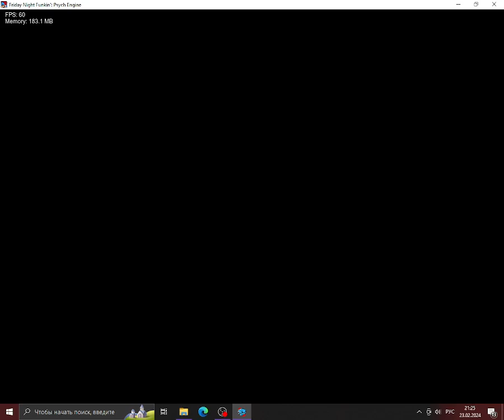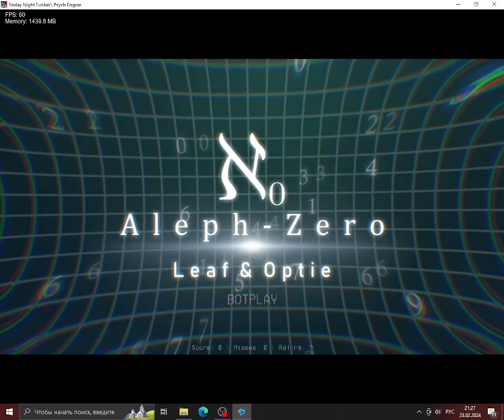ℵₒ / Aleph-0 | FNF